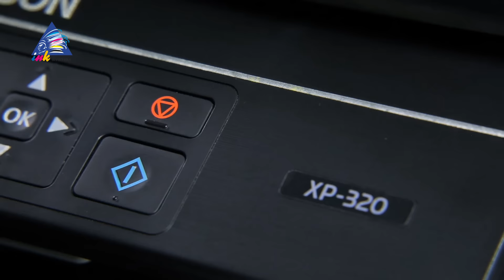Что будет, если... отсканировать зеркало?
Что будет, если... отсканировать зеркало? Лучше один раз увидеть, чем 100 раз прочитать :-)